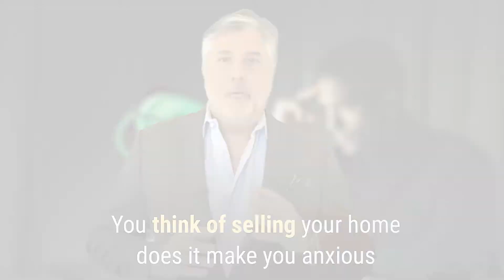Buying and Selling a Home in Dallas Texas or Surrounding Cities?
Todays video will help you not feel anxious when you think about selling your home. My S.O.S. Program will help you sell your home for top dollar, let you occupy your current home up to 60 days after you close rent free, and help you search and buy a new home without feeling anxious. We have helped many clients using this program all over the Dallas metroplex from Frisco, Prosper, Mckinney, Plano, Allen  and would love to show you how it works. Give me a call to discuss.